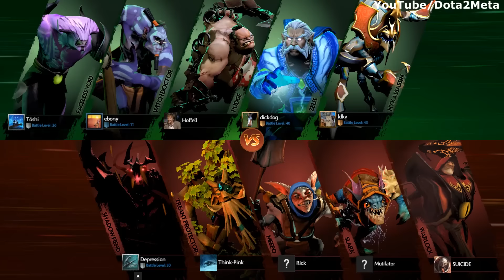OLD META Faceless Void with Battle Fury by OG.Fly Epic MMR Gameplay 7.02 Dota 2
OLD META is back! Faceless Void with Battle Fury by OG.Fly Epic MMR Gameplay 7.02 Dota 2.

Dota 2 Meta Channel - Uploading Only Pro Dota 2 Gameplay Highlights Videos From Top Players (Miracle-, w33, Dendi, MidOne, Mushi, Abed, Attacker, Maybe, Yaphets, Wagamama, Arise, Arteezy And Many More).

Dota is a competitive game of action and strategy, played both professionally and casually by millions of passionate fans worldwide. Players pick from a pool of over a hundred heroes, forming two teams of five players. Radiant heroes then battle their Dire counterparts to control a gorgeous fantasy landscape, waging campaigns of cunning, stealth, and outright warfare.